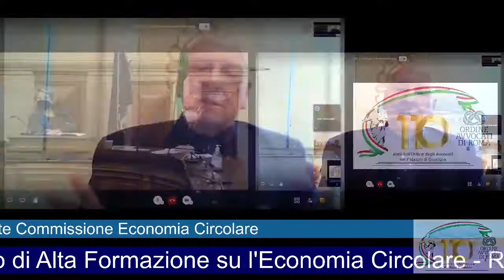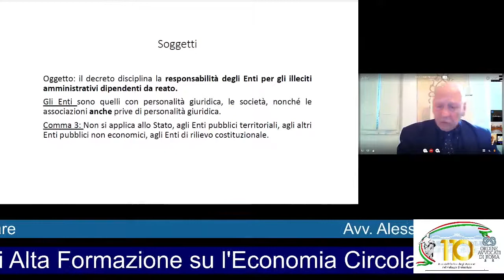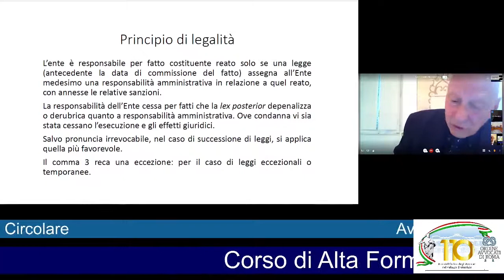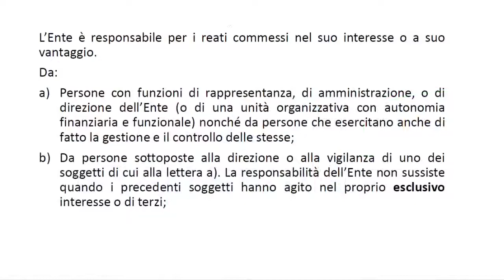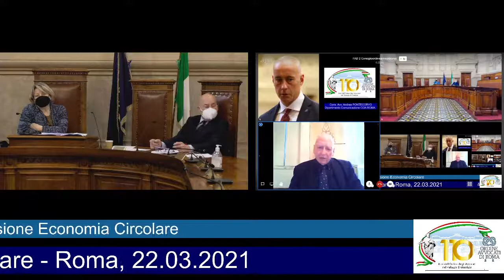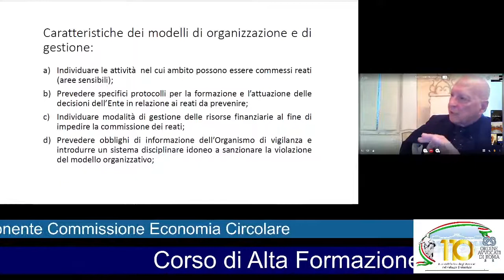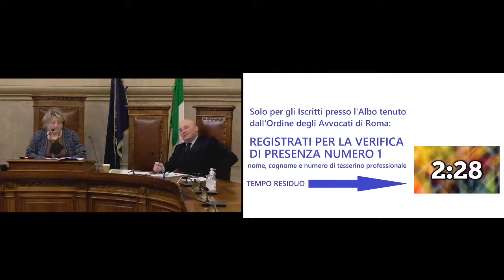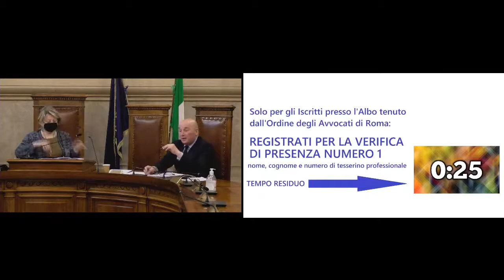CORSO DI ALTA FORMAZIONE SU L’ECONOMIA CIRCOLARE - Incontro del 22.03.2021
Locandina Dipartimento Comunicazione, Cons. Avv. Andrea Pontecorvo